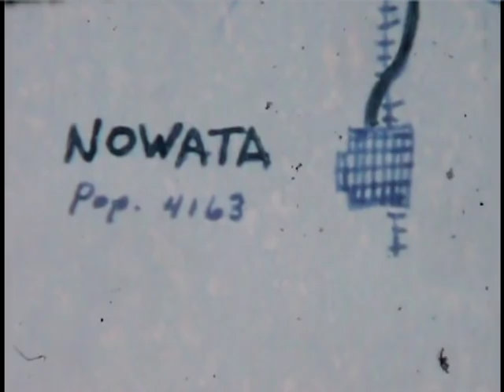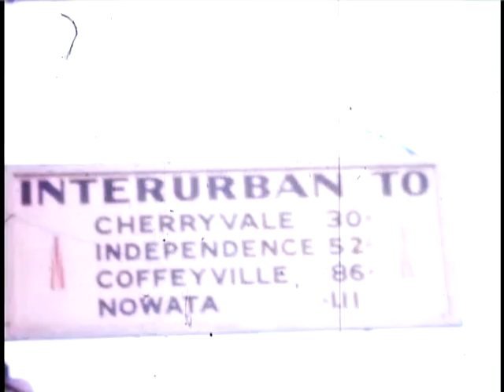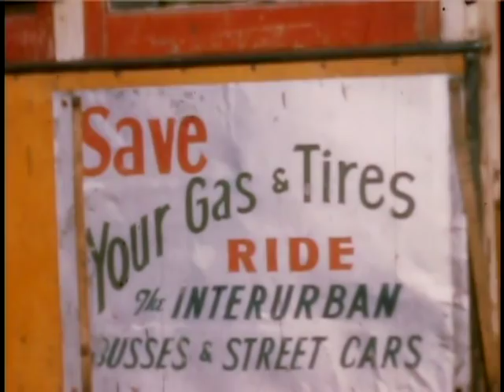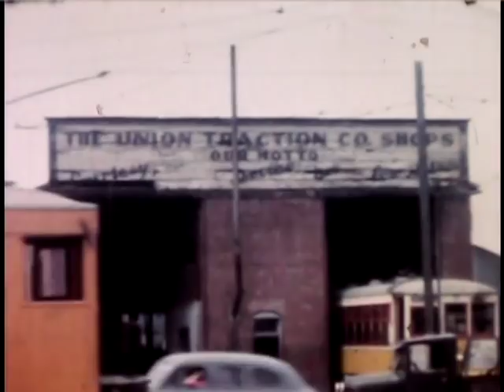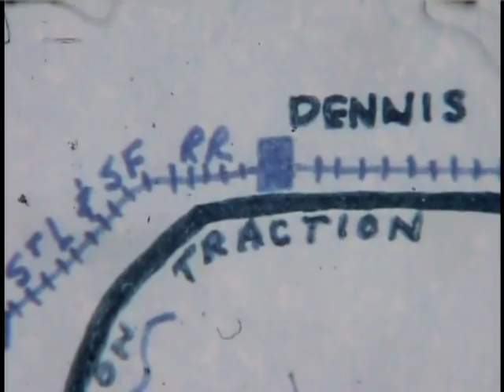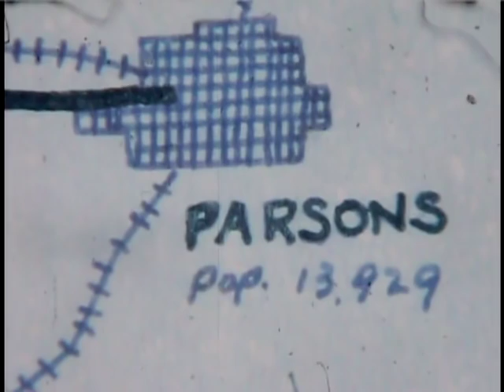Union Traction Interurban 1940s Nowata Delaware Lenapah Independence Coffeyville Parsons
This is rare film taken in 1940s on a ride up the Union Traction Line starting in Nowata Oklahoma and ending at Parsons Kansas.  Towns along the way included Nowata, Delaware, Lenapah, Howden, South Coffeyville, Coffeyville Kansas, Dearing, Jefferson, Independence, Cherryvale, Dennis and then Parsons Kansas. There are some nice shots of city streets in Nowata, Coffeyville, Independence and Parsons.  Cars, trucks, people on the streets, a jack rabbit racing the rail car, side tracks with other cars waiting to pass, etc.